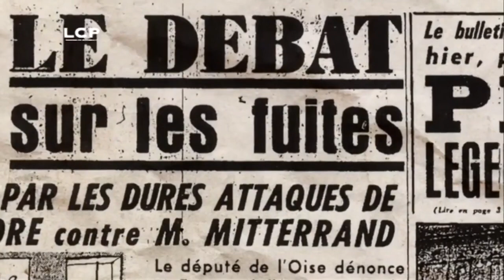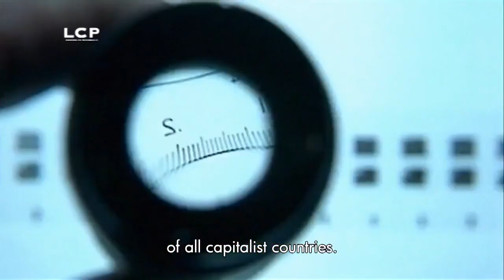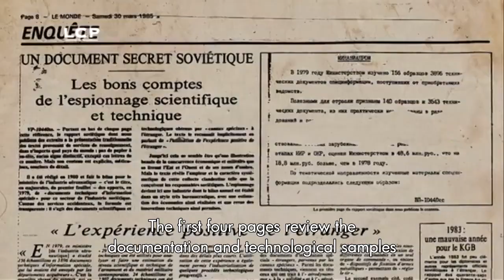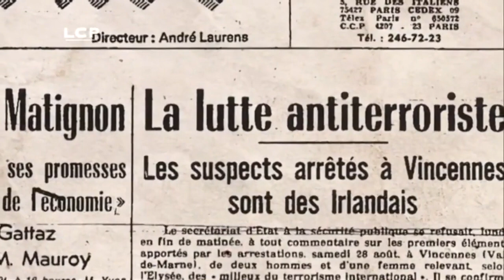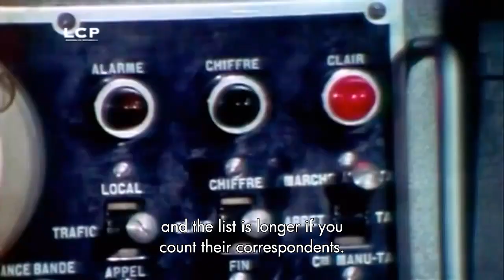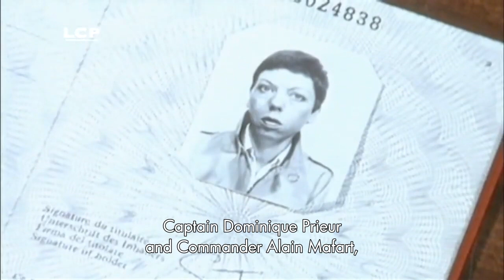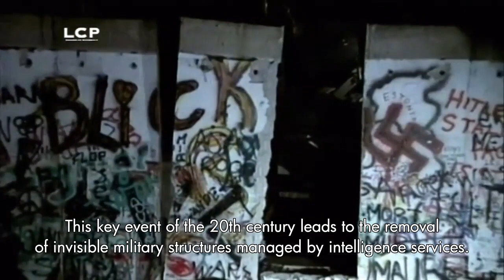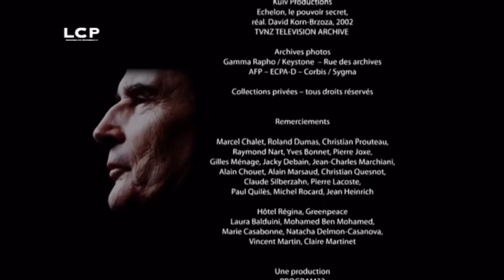Mitterrand and the Spies (2010) FRENCH DOCUMENTARY Mitterrand et les espions ENGLISH SUBTITLES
The history of the relationship between François Mitterrand and the intelligence services can be summed up in one word: misunderstanding. The president would have liked to have docile, transparent and efficient machines, three qualities that no service in the world can combine. As for the intelligence services; they would have liked precise directives without ulterior motives, which a head of state cannot give.

Director: David Korn-Brzoza (France, 2010)